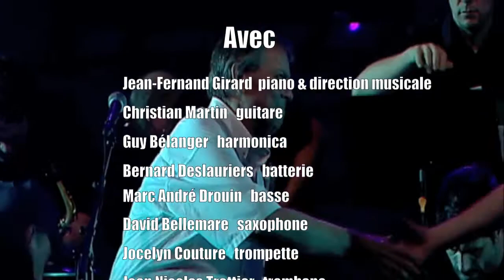Bob Walsh Festival International de Jazz de Montréal 2015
Un hommage à mon grand ami Bob Walsh! Captation lors du concert La Grande soirée Blues en hommage à B.B. King été 2015 au Festival International de Jazz de Montréal 2015! Merci au FIJM...